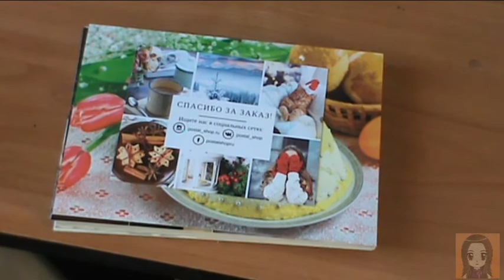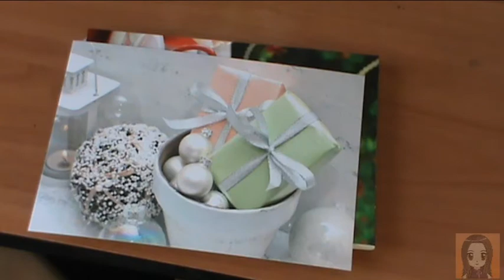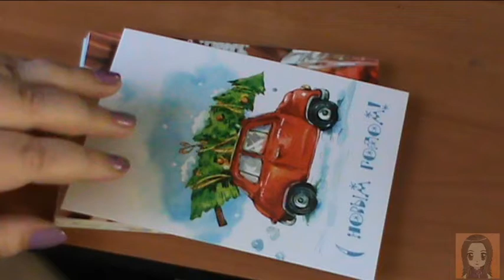Новогодняя посылка из PostalShop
Снова хвастаюсь посылочкой ))))) Мааасенькой.
Уже не первый раз там беру.